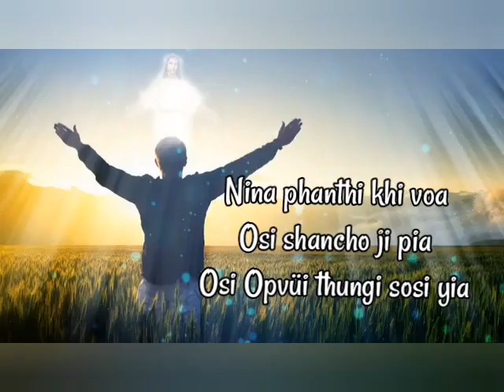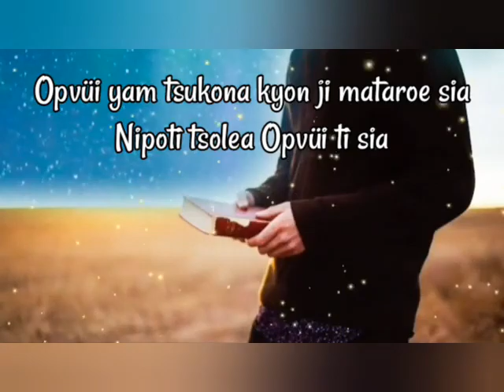Ni Ejan Elhi ji enhunga tsoa